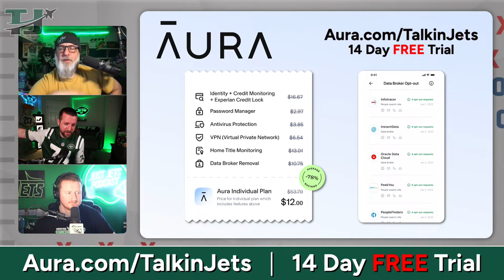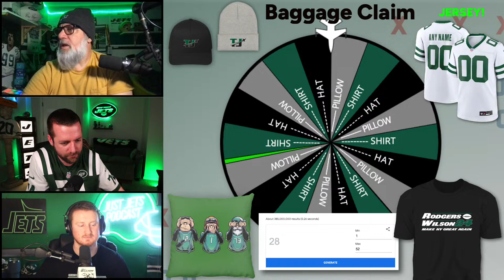Draft Rumors & Haason Reddick Trade MASSIVE Impact - Talkin Jets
🤝  𝐀𝐮𝐫𝐚 📣

Haason Reddick Trade MASSIVE Impact - Talkin Jets